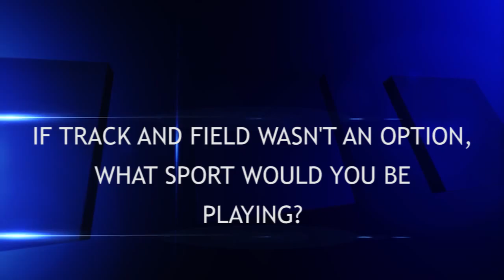This or That with DeShon Norris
Ask DeShon a series of questions then see how well his teammates think he responded to those questions